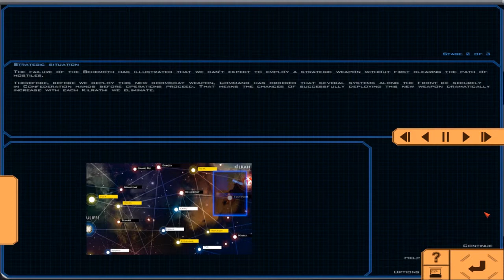MEET DEATHFANG | Let's Play Wing Commander Saga #20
After dispatching the KIS T'Puagsk and saving the TCS Oriskany, we get to start flying the Excalibur Super Fighter as part of the Galahad Squadron!